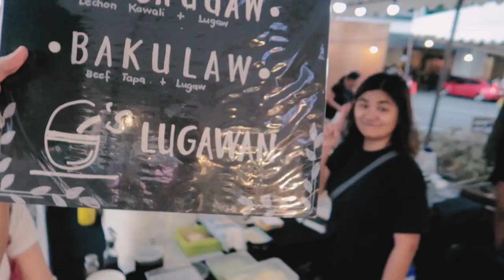(not your ordinary) UNBOXING and FIELD TEST - G7X markii 2019